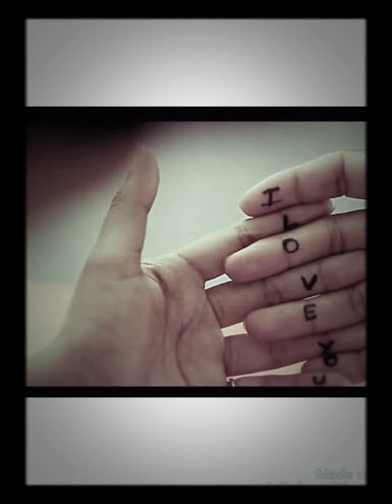جانن فيكي عقلي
فارس كرم جانن فيكي عقلي